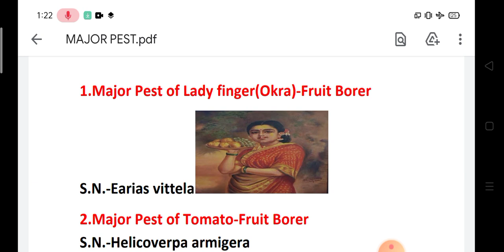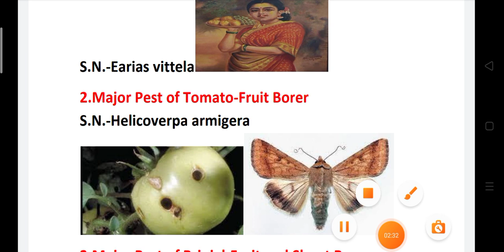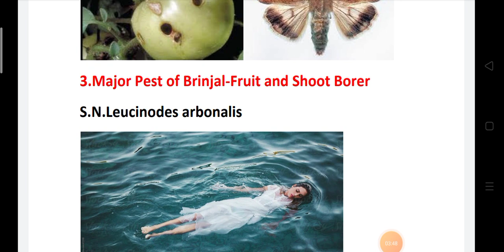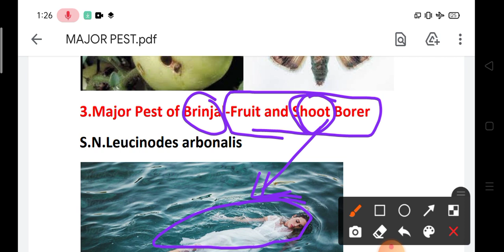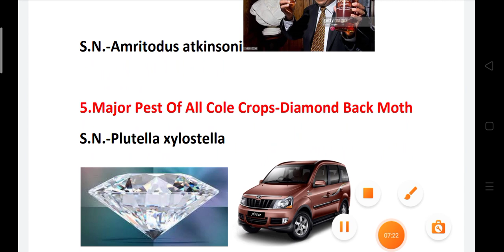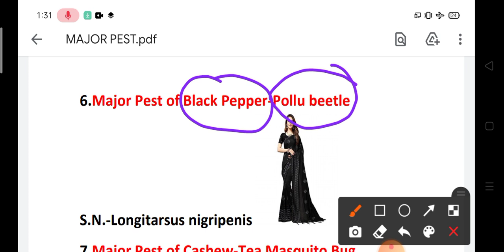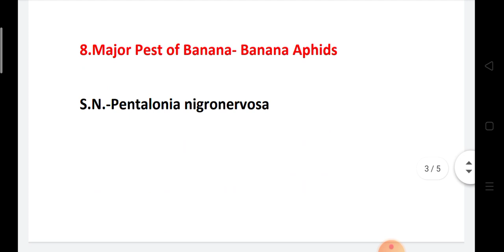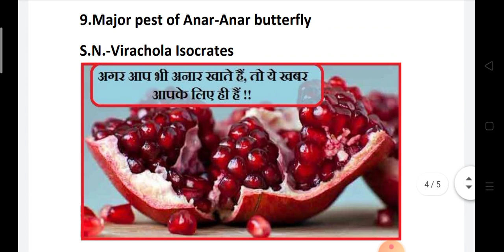TRICKS FOR MAJOR PEST OF DIFFERENT CROPS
This video all about the major pest 🦟 of different crops with super hit tricks .